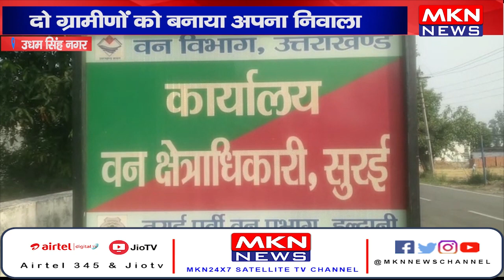उधम सिंह नगर - बाघ के मूवमेंट से ग्रामीणों में दहसत, दो ग्रामीणों को बनाया अपना निवाला।